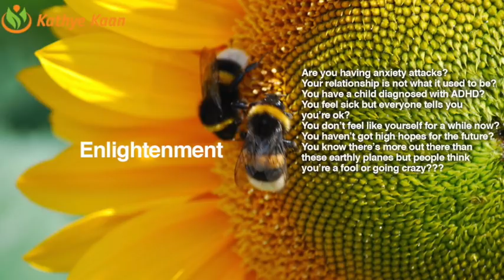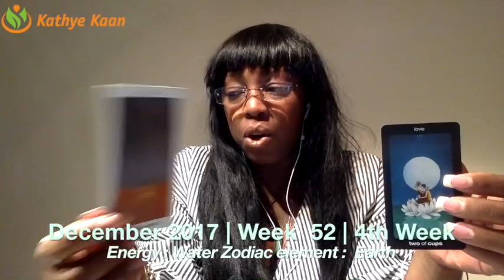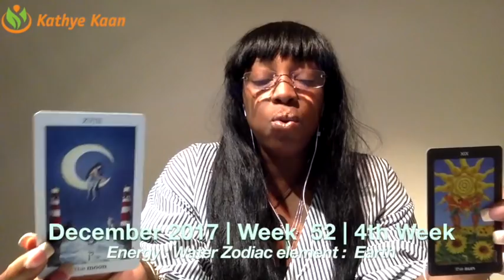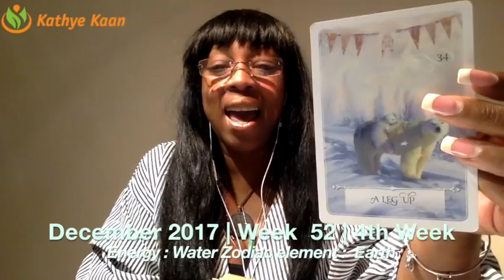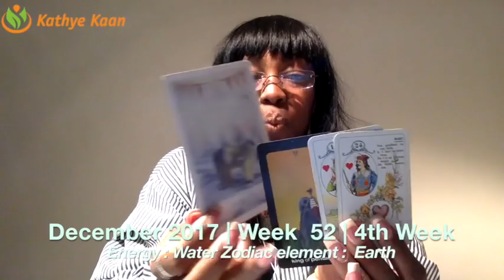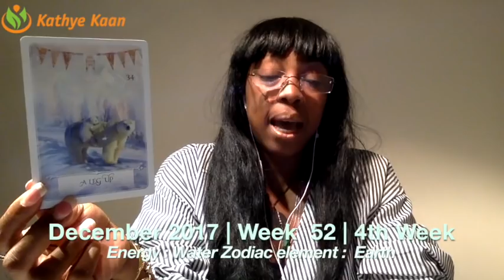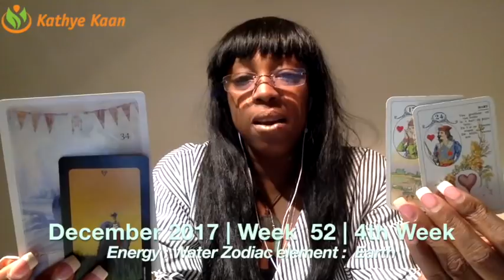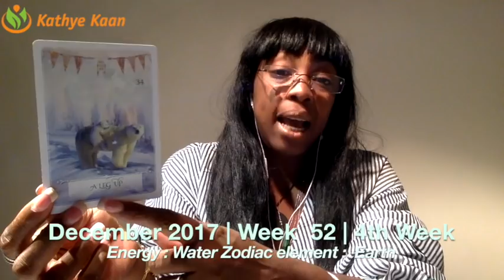CANCER Weekly Reading Psychic Tarot Horoscope | Week 52 | 25 - 31 December